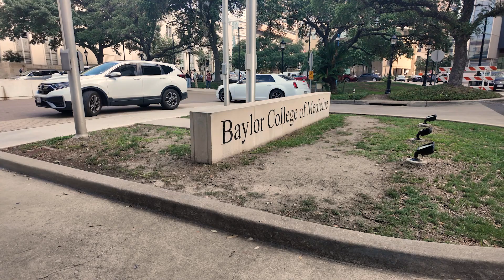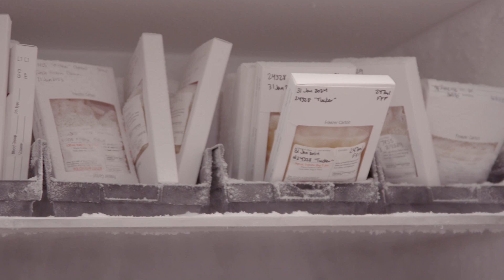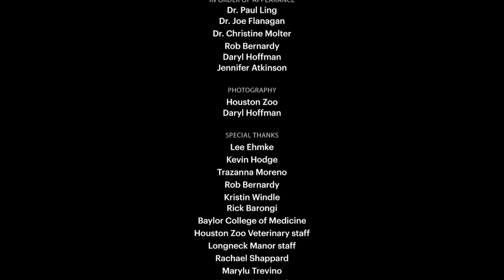Saving Elephants: The Race to Fight EEHV (Episode 2)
Learn more in episode 2 including milestones and Houston Zoo’s important partnership with Baylor College of Medicine (BCM).